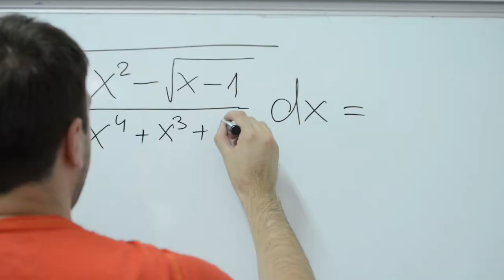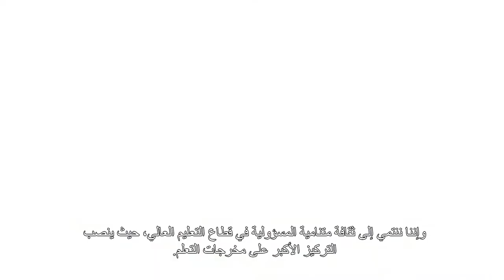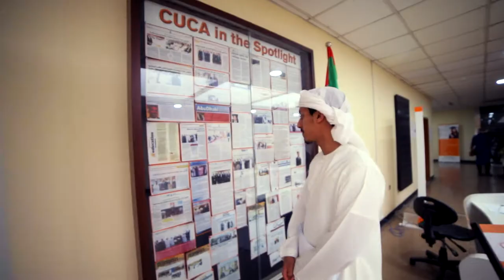City University College of Ajman - Corporate Video 2017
CUCA Corporate Video 2017